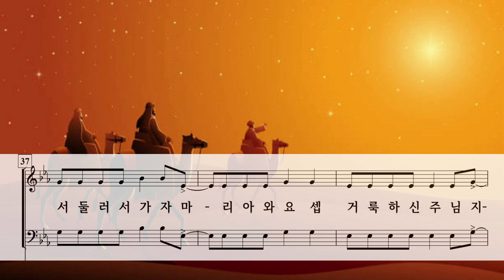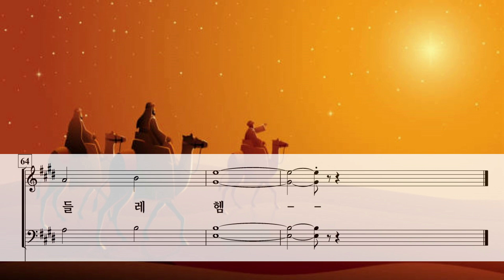서둘러서 가자 ( Douglas E. Wagner ) / All Part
Hurry, Hurry Yonder by Douglas E. Wagner